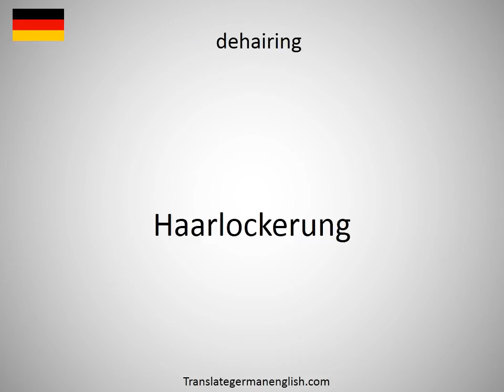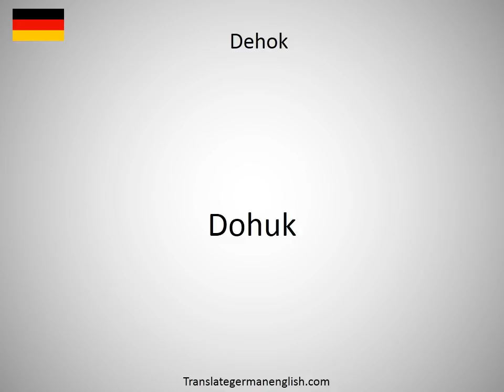How to say degustation glass in German?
How to say degustation glass in German? Learn the pronounciation degustation glass! How to Pronounce degustation glass. Expand your vocabulary, learn German words. Practice German online. Use this free pronunciation guide to practice words at a time. Learn German for free. Thank you for viewing, please like or subscribe! hoe om te sê, si të thuash, እንዴት እንደሚናገር, wie sagt man, comment dire, come dire, como dizer, как сказать, nasıl denir, cómo decir, 怎么说, πώς να το πω, hoe zeg je.